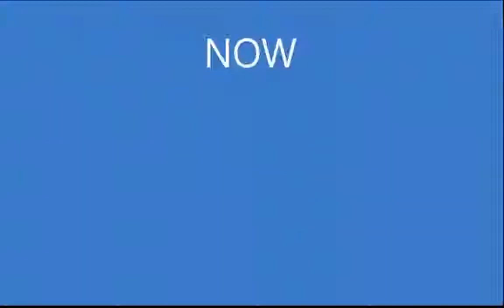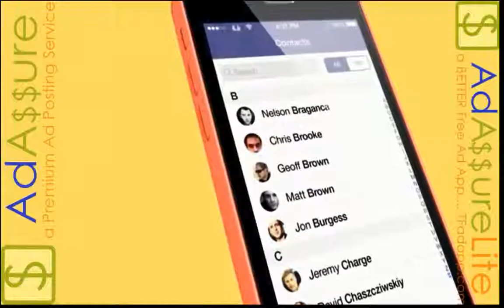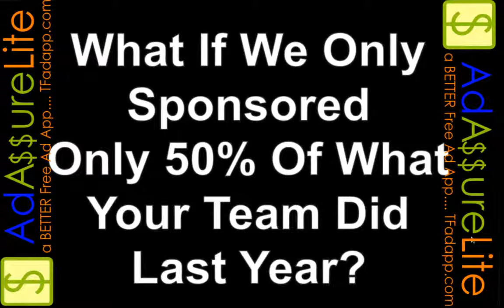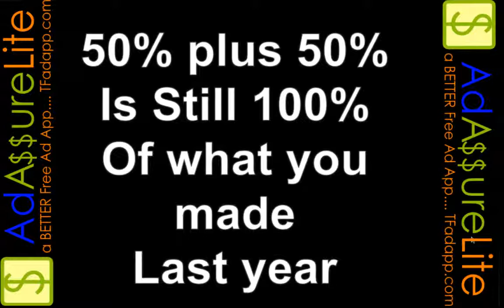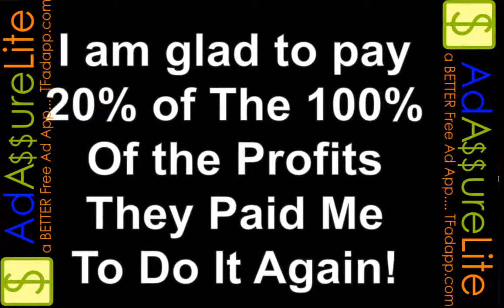How To Quit Your Present Job In 90days with Max Pepin...